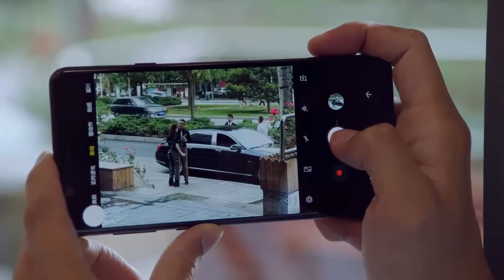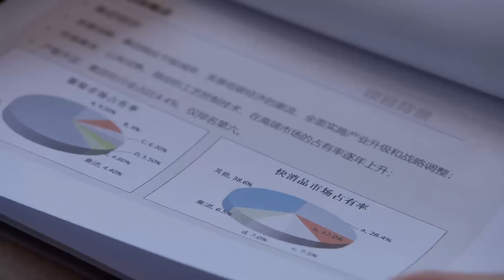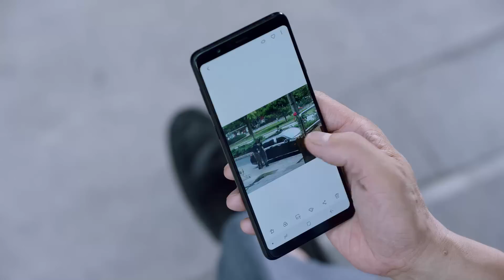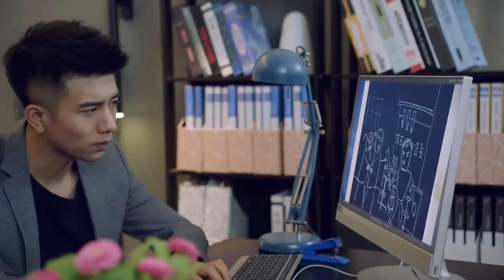MUTLISUB《二进制爱恋》48：天真少女回国惨遭男友劈腿，与痴情霸总相恋竟是同父异母的哥哥，隐藏多年的身世之谜就此揭开（《明天会更好》/《欢迎光临》柴碧云、《二十不惑2》章涛）❤️华语甜剧社